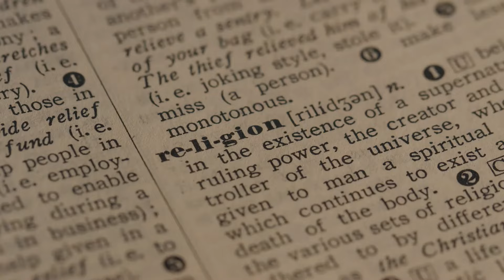Top 20 Preachers Jaw-Dropping Secrets Revealed!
In a world where faith and fortune intertwine, some preachers have amassed staggering wealth. From private jets to sprawling mansions, these religious leaders have built empires that rival those of business tycoons. Join us as we count down the world's wealthiest celebrity preachers and reveal who takes the crown as the richest of them all.